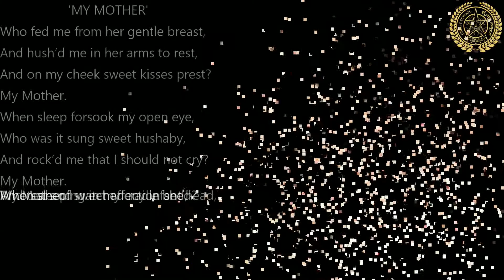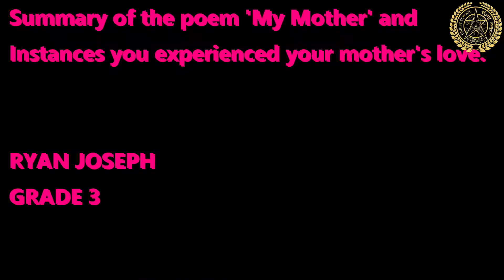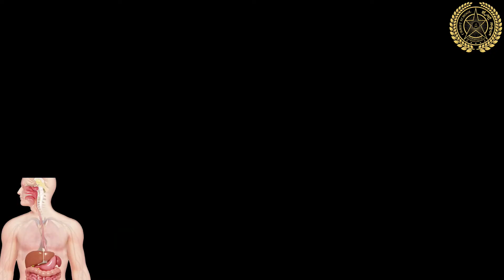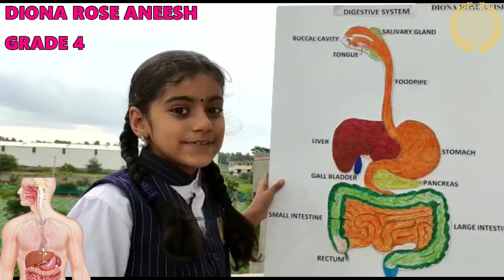Brainy Bunch of Christ School Kengeri| Grade 3 & 4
Special thanks to students
1. Nelcita Noel Borges
2. Saatvik K
3. Niya Vinod
4. Melora Prita Cardoza
5. Ryan Joseph
6. Diona Rose Aneesh
7. Sheona N

Special thanks to teachers
1.Ms. Sheela Noel Borges
2. Me. Nithin Mathew
3. Mr. Sanal Thomas